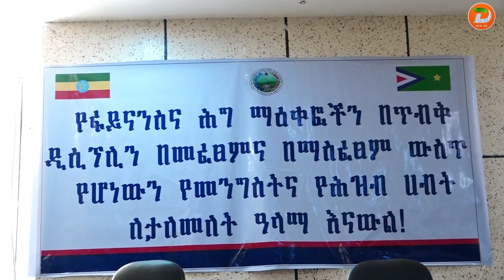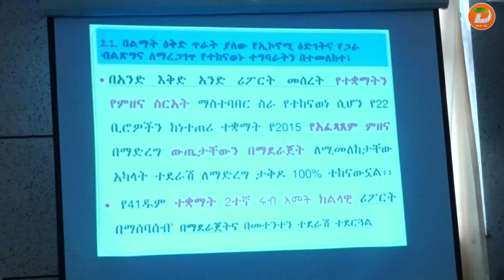የደቡብ ምዕራብ ኢትዮጵያ ሕዝቦች ክልላዊ መንግስት ፋይናንስና ኢኮኖሚ ልማት ቢሮ የ2016 በጀት ዓመት የመጀመሪያ 6 ወራት አፈጻጸምና በቀጣይ አቅጣጫዎች ...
የደቡብ ምዕራብ ኢትዮጵያ ሕዝቦች ክልላዊ መንግስት ፋይናንስና ኢኮኖሚ ልማት ቢሮ የ2016 በጀት ዓመት የመጀመሪያ 6 ወራት አፈጻጸምና በቀጣይ አቅጣጫዎች ላይ ያተኮረ ሴክቶሪያል ጉባኤ እያካሄደ ነው

ዘጋቢ፡ መለሰ ገብሬ ከቦንጋ ጣቢያችን